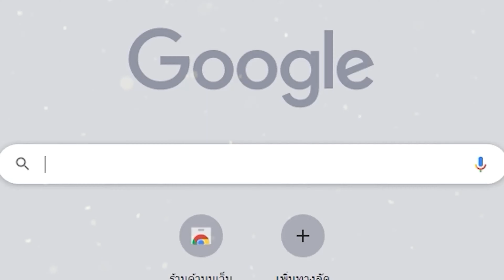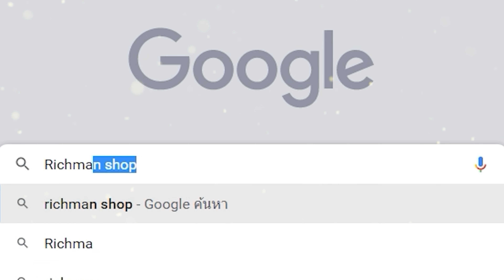Devil May Cry M : Peak of Combat เกมมือถือต่อสู้กับปีศาจในตำนานเปิดให้เล่นแล้ว!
🔥 APK 👉 ยังไม่มา

cr.เล่นเกมไรดี ข่าวเกมมือถือออนไลน์